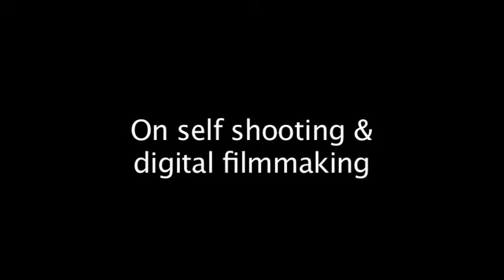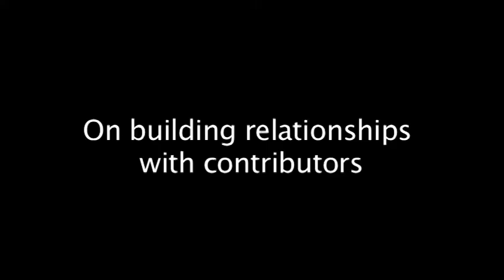Henry Singer - Self shooting and Intimate Filmmaking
Henry Singer talks about the intimacy through self shooting his most intimate films.